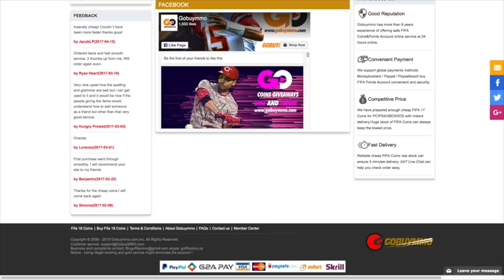99 Overall Boss! Roberto Alomar Debut! MLB The Show 19 Gameplay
99 Overall Boss Roberto Alomar Gameplay!  World Series Ranked Season! MLB the Show 19 Diamond Dynasty News, Info & Gameplay!

Snap: Scomo843

CANON 80D
BLUE YETI

mlb the show 19 best ways to get xp
mlb the show 19 player of the month cody bellinger